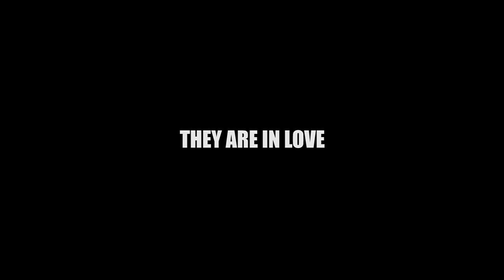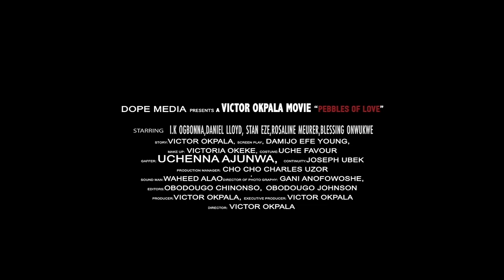TRAILER "PEBBLES OF LOVE"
WATCH LOADS OF NIGERIAN MOVIE TRAILERS AND TEASERS FEATURING NOLLYWOOD ACTORS ON THE VICTOR OKPALA TV YOUTUBE CHANNEL.